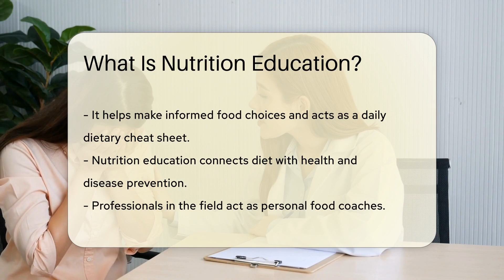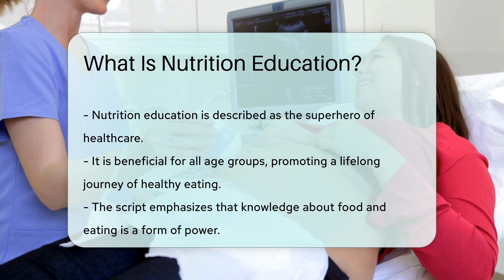What Is Nutrition Education? - CountyOffice.org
What Is Nutrition Education? Embark on a journey to a healthier you with our latest video on Nutrition Education! It's not just about the leafy greens on your plate; it's about making every meal a step towards optimal health. Nutrition Education is your compass in the complex world of dietary choices, guiding you to make informed decisions for a better lifestyle.

 Discover the art and science of eating right, as we dive into how food affects your body, and learn how to navigate through the maze of dietary recommendations with the help of professionals. These personal food coaches are the cheerleaders in your corner, helping you develop healthy eating habits that last a lifetime.

 From school programs to community centers and health clinics, nutrition education is the gym for your eating habits, strengthening your knowledge and empowering you to fight against diet-related health issues. It's a vital part of public health, and in this video, we explore why it's crucial for everyone, from children to adults.

 Join us as we uncover the tasty secrets to a healthier life through nutrition education. Remember, when it comes to what's on your plate, knowledge truly is power!